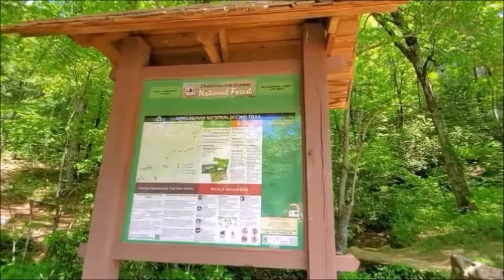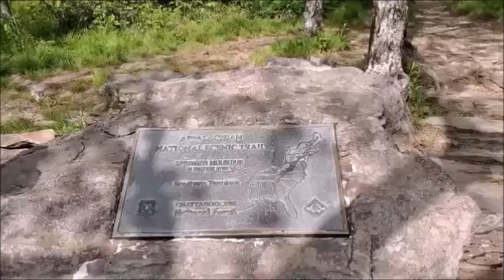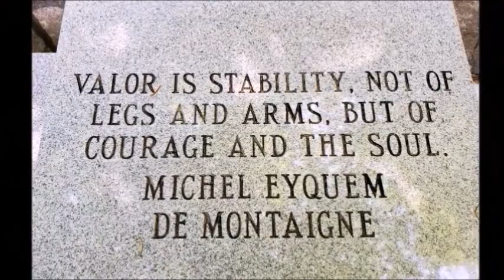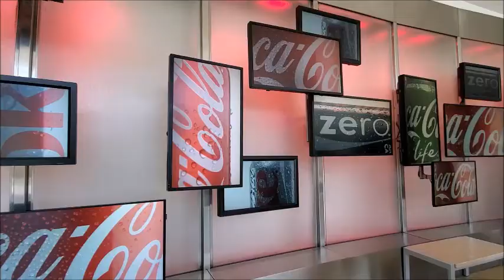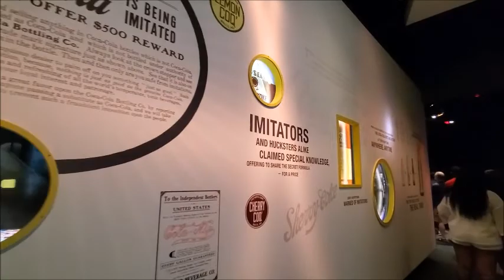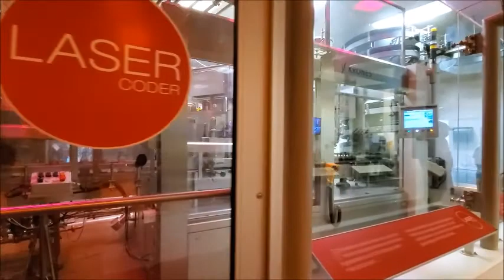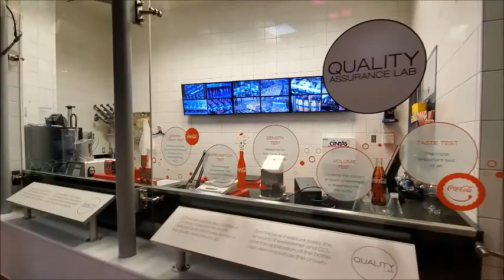AT 남부 종착지와 애틀란타 명소 Appalachian Trail Southern Terminus, GA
애팔래치안 사우든 터미노스와 스톤 마운틴과 월드 오브 코카콜라를 소개합니다.